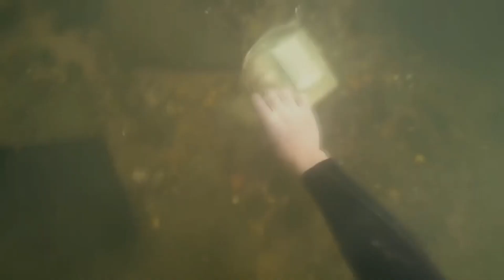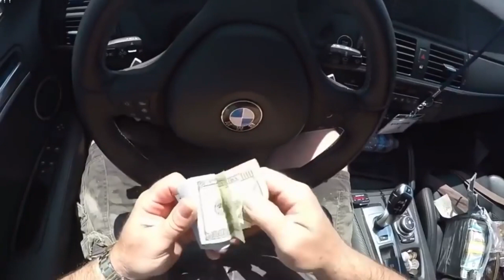5 Bisarre Ting Funnet Under Vann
5 Bisarre Ting Funnet Under Vann

👍 Tommel opp! - jubel!